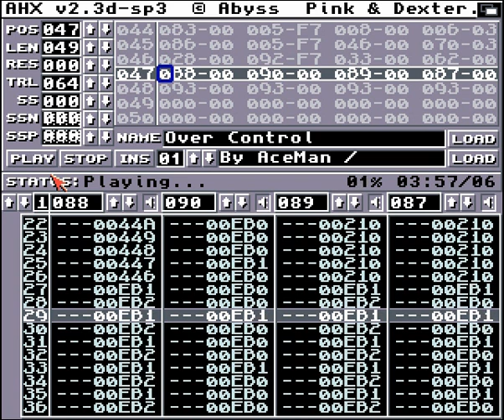AceMan - Over Control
Tune written especially for Breakpoint 2009 Oldschool Executable Music Competition.  At first I wanted to write pure drum'n'bass tune using blippy sounds, but it turned into something... well, weird, as always :)

Amiga executable and original .ahx file included in the ZIP archive